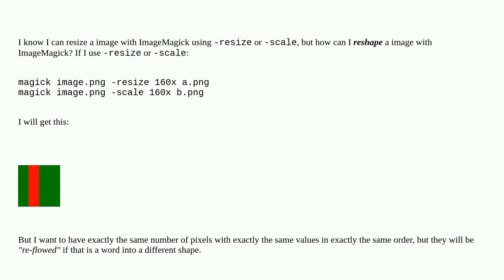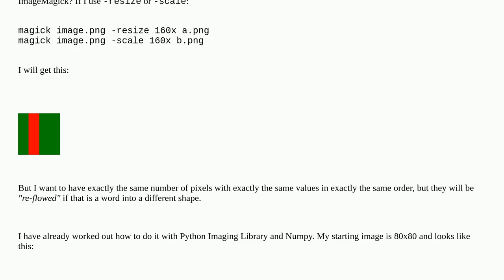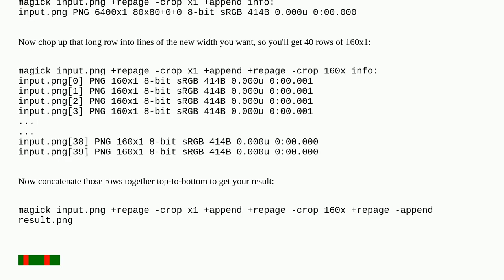Unix: Reshape an image with ImageMagick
Reshape an image with ImageMagick

A special thanks goes out to the community

  image-manipulation imagemagick